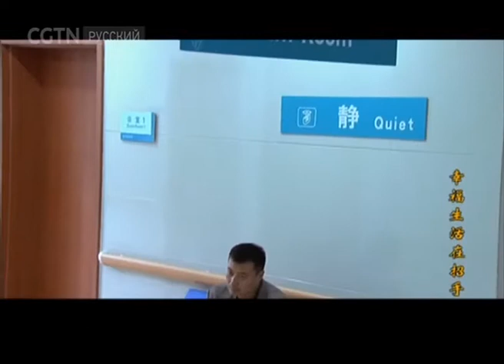Мечты о счастливой жизин Серия 28